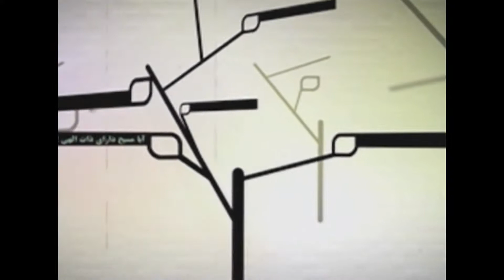Islam vs Christianity 101